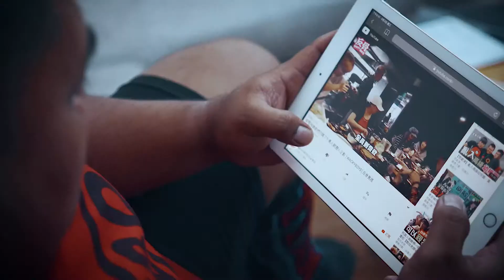商業廣告 ｜凱爾健身房教練形象影片 楊森